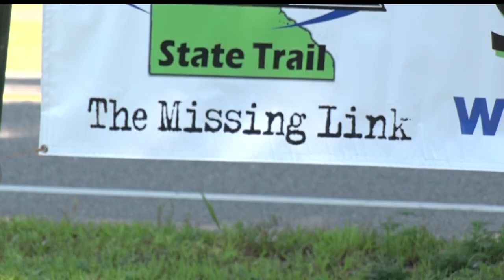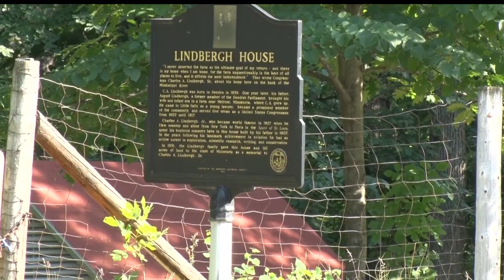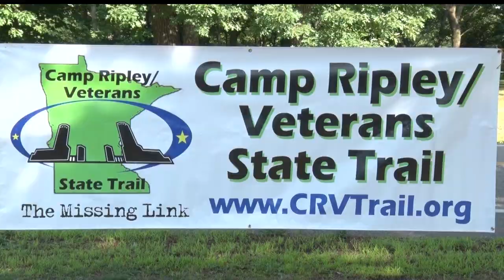Multi-Use Trail in Little Falls Will Create 500 Miles of Continuous Paved Trail